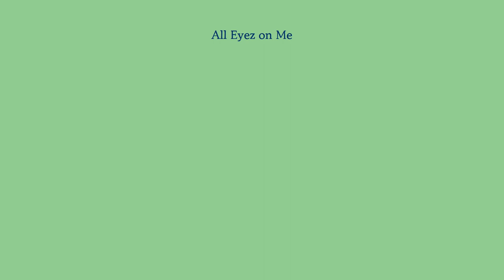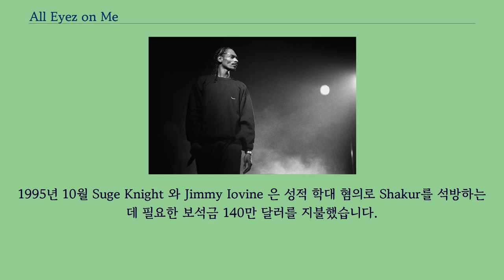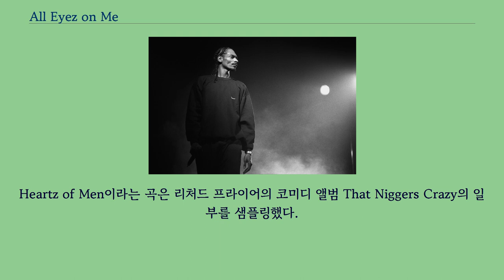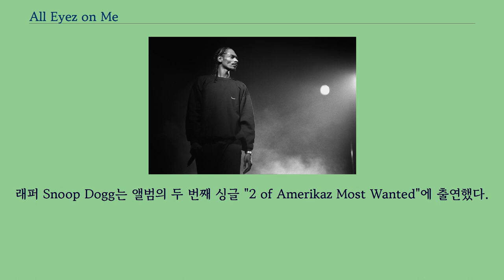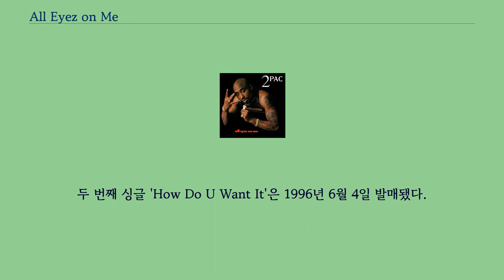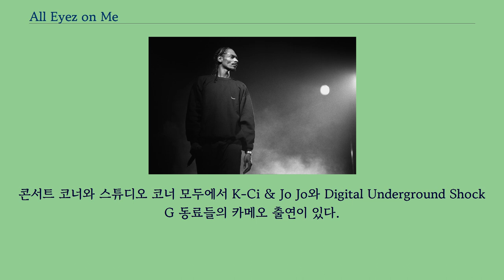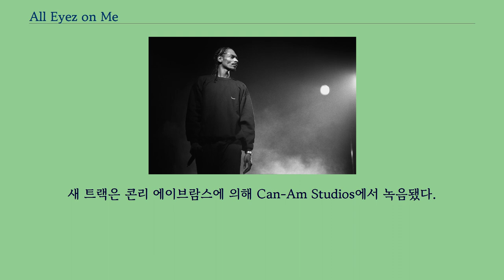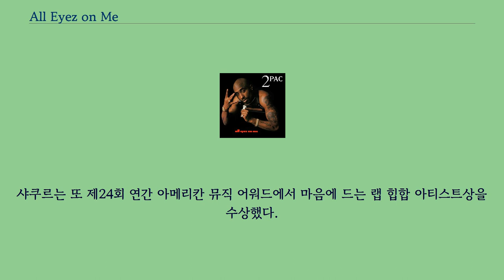All Eyez on Me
다른 뜻에 대해서는 올 아이즈 온 미 문서를 참고하십시오. All Eyez on Me은 미국의 힙합 가수 투팍 샤커의 앨범이다.
이 앨범은 투팍 샤커의 4집 앨범으로, 그가 1996년 9월 13일 총격으로 사망하게 되면서 생전 마지막 앨범이 되었다.
이 앨범은 1990년대 최고의 힙합 명반 중 하나로 손꼽히는 앨범이기도 하며, 수록곡인 "How Do U Want It", "California Love" 이 빌보드 핫 100 차트 1위에 오른 적이 있다.
이 앨범에는 빌보드 핫 100 싱글 How Do U Want It과 California Love가 포함돼 있다.
이 앨범은 샤커 앨범 중 가장 많은 4장의 싱글을 수록곡으로, 올 아이즈 온 미는 세계 최초로 발매된 더블 풀렝스 힙합 솔로 스튜디오 앨범으로 역사를 남겼다.
1995년 10월 Suge Knight 와 Jimmy Iovine 은 성적 학대 혐의로 Shakur를 석방하는 데 필요한 보석금 140만 달러를 지불했습니다.
당시 Shakur는 파산하여 스스로 보석금을 낼 수 없었습니다.
All Eyez on Me는 Shakur가 보석금을 지불하는 대가로 Death Row Records에서 세 장의 앨범을 만들 것이라고 명시한 Knight와 Shakur 간의 합의에 따라 출시되었습니다.
Shakur의 새로운 계약의 일부를 이행하는 이 더블 앨범은 그의 세 앨범 계약의 첫 두 앨범으로 사용되었습니다.
All Eyez on Me는 1995년 크리스마스에 발매될 예정이었으나 샤커가 앨범을 위해 음악을 녹음하고 뮤직비디오를 계속 촬영하는 바람에 연기됐다.
이 앨범에는 전 조폭이나 아웃로츠 같은 2Pac 단골손님 외에 닥터 드레, 스눕 도그, 타이 도그 파운드, 네이트 도그, 조지 클린턴, 래핑 포 테이, 더 클릭, 메서드 맨, 레드 맨 등이 출연했다.
Heartz of Men이라는 곡은 리처드 프라이어의 코미디 앨범 That Niggers Crazy의 일부를 샘플링했다.
앨범 대부분은 조니 제이와 대즈 데린저가 직접 앨범 객석으로 출연한 곡 캘리포니아 러브와 클린턴이 출연한 캔트 코엠에서 드레 박사의 도움을 받아 제작했다.
DJ Quik도 앨범을 제작해 믹스해 출연했지만 Profile Records와의 계약으로 예명을 쓰지 못해 크레딧에 본명을 써야 했다.
All Eyezon Me의 곡은 일반적으로 조폭 라이프 스타일을 사는 것을 사과하지 않는 축하다.
과거와 현재의 친구에 대해 때때로 회상하는 경우는 있지만, 그것은 2 Pacalypse Now와 Strictly 4 My N.I.G.G.A.Z.의 사회적·정치적 의식으로부터의 명확한 탈피이다.
앨범명과 함께 수록곡들이 시청감을 암시하고 있다.
칸트 CMe All Eyezon Me 등의 곡에서 투펙은 감시의 존재를 느끼고 있다고 알려 특히 경찰에 주목받는다.
이 앨범은 2 Pac이 그의 4번째 스튜디오·앨범으로, 많은 팬의 주목을 끌고 있는 것도 언급하고 있다.
1995년 12월 3일 닥터 드레와 로저 트라우트먼이 피처링한 첫 싱글 캘리포니아 러브가 발매됐다.
이 곡은 아마도 2Pac의 가장 유명한 곡으로 빌보드 핫 100에서 8주간 （'How Do U Want It' 더블 A면 싱글로서） 1위를 했고 뉴질랜드에서 12주간 1위를 했다.
이 곡은 1997년에 듀오 또는 그룹（닥터 드레, 로저 트라우트맨과 함께）에 의해 그래미 최우수 랩 퍼포먼스 상에 올랐다.
드레 박사가 제작한 리믹스 버전도 앨범에 등장했다.
이후 이 곡은 미국 레코드산업협회로부터 플래티넘 2배 인증을 받았다.
래퍼 Snoop Dogg는 앨범의 두 번째 싱글 "2 of Amerikaz Most Wanted"에 출연했다.
래퍼 스눕 독이 피처링을 맡은 2 of Amerikaz Most Wanted는 1996년 5월 ...